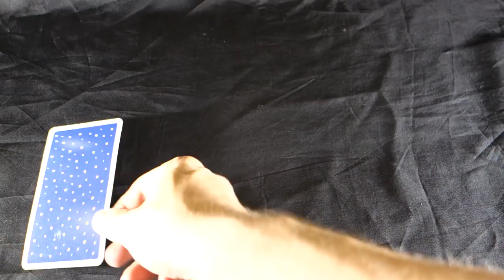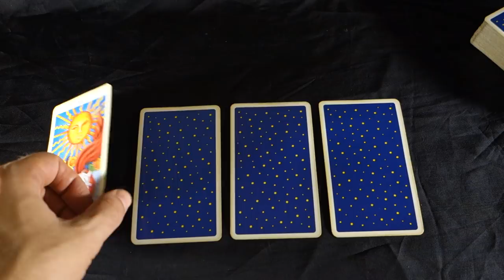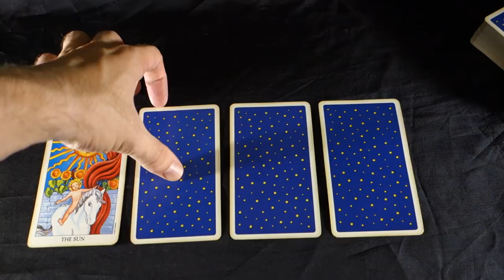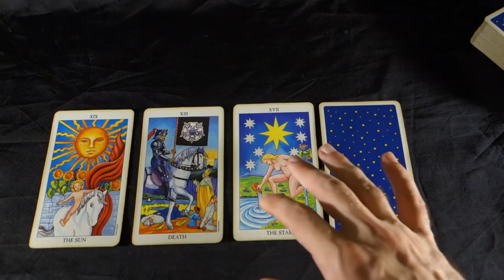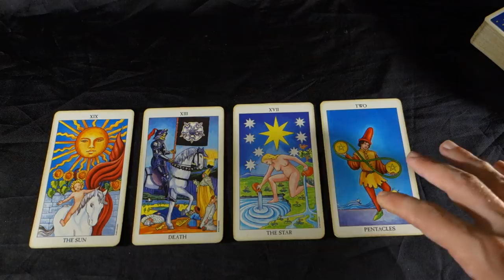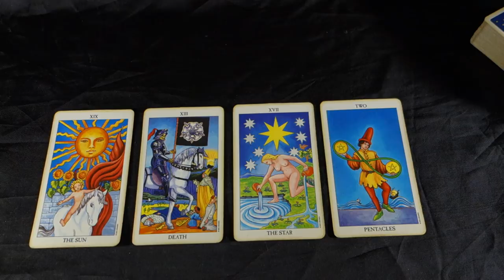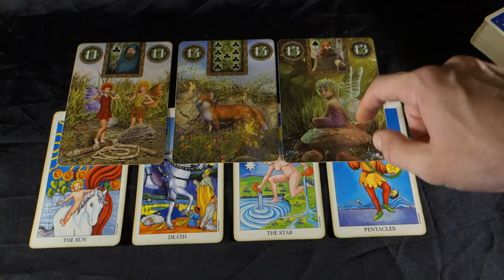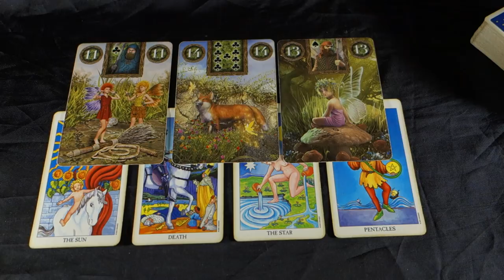CANCER - FATED TURNAROUNDS AND CHANGES! Cancer Weekly August 27-September 2 2018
CANCER - FATED TURNAROUNDS AND CHANGES! Cancer Weekly August 27-September 2 2018 SPECIAL SALE! Buy 30 mins get 10 EXTRA mins FREE at the